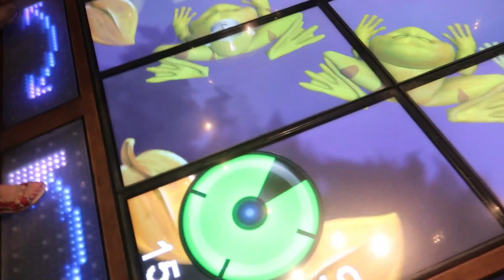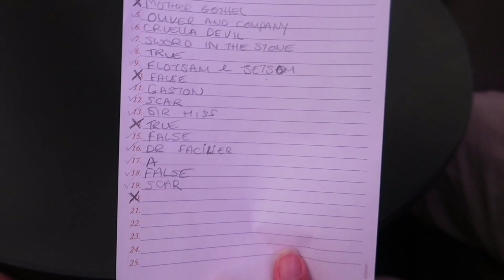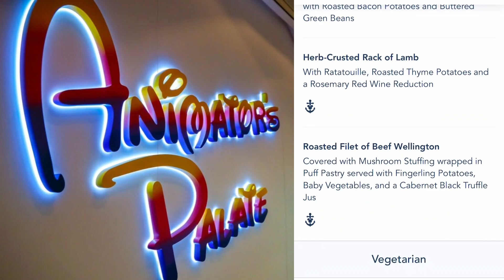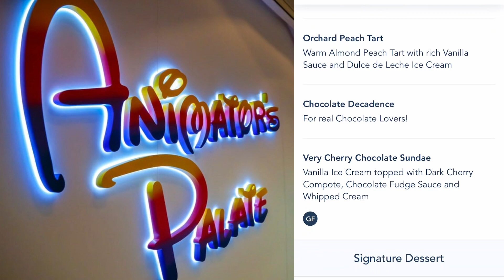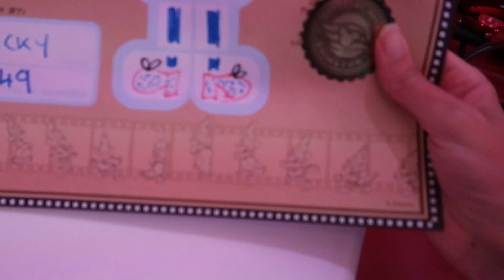Westbound Transatlantic | September 2023 | Episode 10 | Day 11 | At Sea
Sadly we are reaching the end of this amazing holiday.

It's our final full day aboard the Disney Dream and we spend it at sea.

Vicky & Rich
xxx